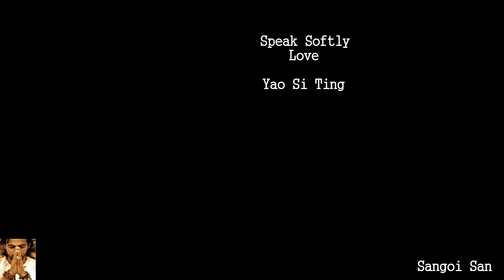Yao Si Ting - Speak Softly Love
Fale baixinho, amor
E mantenha-me quente contra seu coração
Sinto suas palavras
Os momentos tremulantes de ternura começarem
Estamos em um mundo, o nosso próprio
Partilhando de um amor que poucos já conheceram

Dias cor de vinho aquecidos pelo sol
Profundas noites aveludadas quando somos um

Fale baixinho, amor
Para que ninguém nos ouça exceto o céu
Os votos de amor
Que fazemos viverão até nós morrermos
Minha vida é sua e tudo porque
Você entrou no meu mundo com amor tão suave amor

(Interlúdio instrumental)

Cor de vinho dia aquecida pelo sol
Profundas noites de veludo quando nós somos um

Fale baixinho, amor
Os votos de amor que fazemos viverão até nós morrermos

And hold me warm against your heart
I feel your words
The tender trembling moments start
We're in a world, our very own
Sharing a love that only few have ever known

So no one hears us but the sky
The vows of love
We make will live until we die
My life is yours and all because
You came into my world with love so softly love

(Instrumental interlude)

Wine-colored days warmed by the sun
Deep velvet nights when we are one

The vows of love we make will live until we die